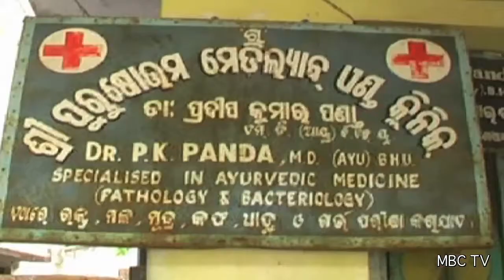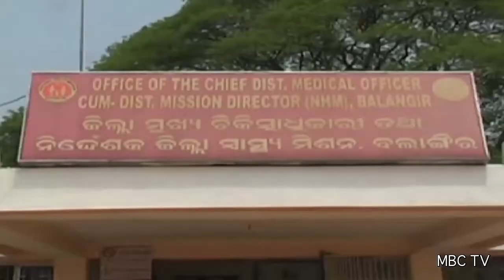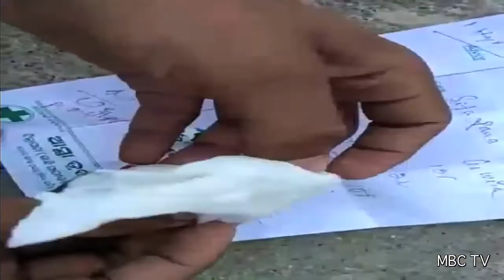Negligence By Ayurvedic Doctor In Balangir District